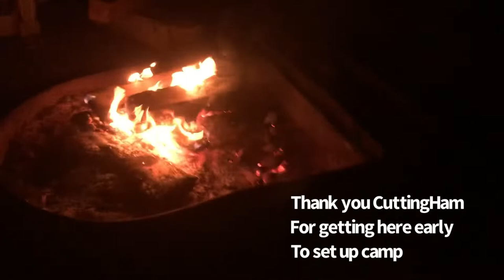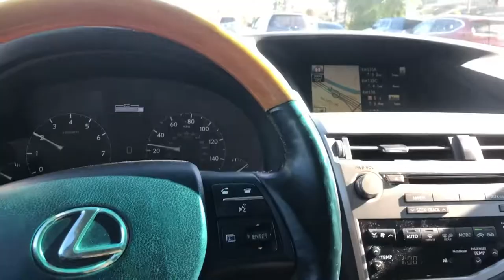Camping at Hensley lake California